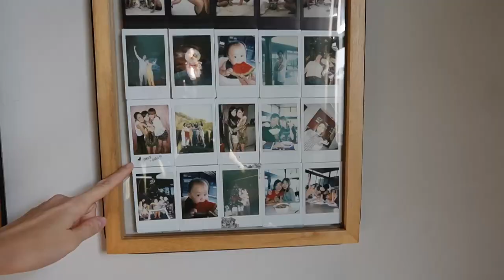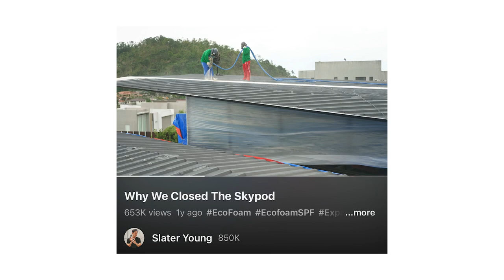Finally back home, Leaks all over our house, Telling Lies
In today’s vlog, I finally give you a looong overdue update about our roof and all the problems we have been putting up with since February 2022. I don’t go into detail so much because it hurts my heart to talk about it. But I feel like it’s our responsibility to update you guys since Slater posted about it and promoted this product a while back. I really hope no one else has to go through what we went through. 😟

Don’t worry though, not all about this video today is sad. There are so many moments with the kids that instantly lift up my mood. I am so lucky to have them with me. They make me feel like no matter what we go through, I have all I need and everything is truly gonna be alright.